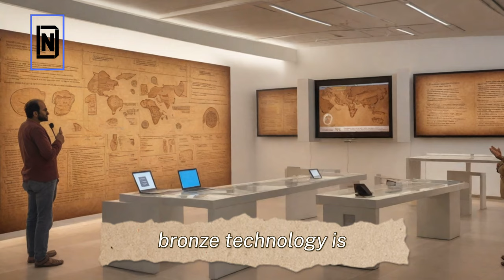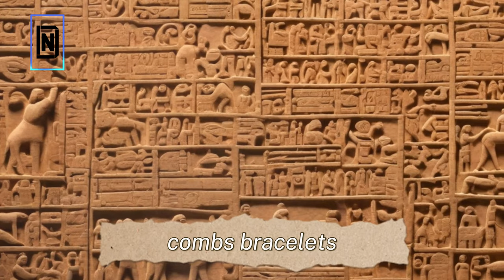Indus Echoes: Unveiling Mysteries of the Ancient Civilization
Step into the enigmatic corridors of human history with 'Whispers of Antiquity.' Join us on a mesmerizing journey as we delve into the secrets and wonders of the ancient Indus Civilization. This channel is your gateway to the mysteries of a civilization that once flourished across the lush landscapes of what is now Pakistan and India.

The Indus Civilization, dating back to the 3rd millennium BCE, presents an intriguing tapestry of forgotten narratives. Our mission is to unveil the cryptic legends that echo through time, shedding light on an ancient society that thrived with unparalleled sophistication and grandeur.

Through meticulous archaeological findings and historical excavations, we navigate the captivating stories surrounding this remarkable civilization. Explore the urban marvels, ancient cities, and societal structures that characterized an era shrouded in enigma. From the meticulously planned streets to the intricate drainage systems, discover the architectural ingenuity that laid the foundations for modern urban planning.

Unravel the societal hierarchy, governance structures, and the daily lives of the Indus Valley's inhabitants. Follow us as we uncover the vibrant cultural practices, religious beliefs, and the communal essence that defined this ancient society. Peer into the remnants of a civilization that embraced both artistry and commerce, reflected in the artifacts and technological advancements unearthed in the depths of time.

As we ponder the whispers of antiquity, we contemplate the civilization's ultimate fate. Delve into the diverse theories surrounding its decline and its profound influence on subsequent cultures. From the indelible legacy it imprinted on history to the unsolved mysteries that continue to intrigue scholars, this channel serves as a portal to a time lost in the annals of human memory.

'Whispers of Antiquity' is your gateway to the past, a community of enthusiasts, history buffs, and curious minds eager to unlock the secrets of an ancient world. Become part of our collective endeavor to preserve and understand the rich tapestry of our shared human heritage.

Join us in the quest to decode the enigmatic past, as 'Whispers of Antiquity' brings the echoes of the Indus Civilization to life in a narrative that spans across the depths of time.